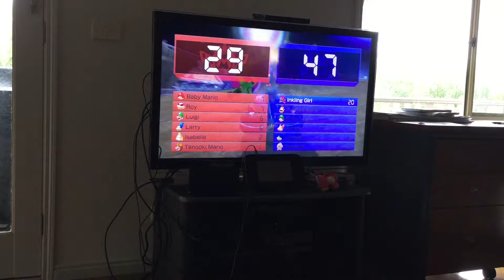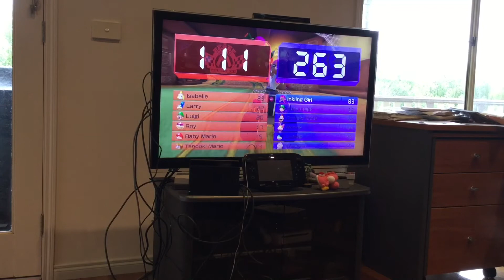Mario Kart 8 Deluxe Funny Moments: Things get random...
Get ready to laugh! Funny moments 2 is out.